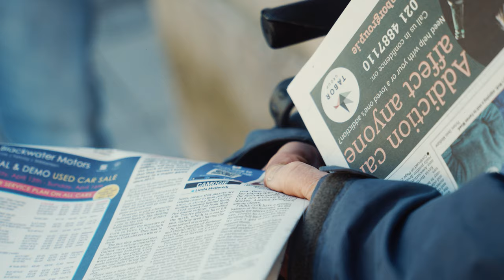Portraits of Cork // David - The Echo Boy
🗞 If Cork city had a voice, it would be David’s, the last Echo boy. Rain or shine, he has dedicated his life to this unique job, and his passion and commitment are truly inspiring.
In his own words, he wanted to thank everyone who has supported him over the years, especially Sean Murphy from the Irish Examiner who has been a tremendous help and worked with him in any way he could…
Join me as we celebrate David's incredible journey and the enduring spirit of community that he represents.

🎥 Portraits of Cork
A city is much more than just buildings, it’s more about a collection of people, each with their unique talents and stories. I created this series to showcase the diverse talents of the people living in Cork City. From artists to craftsmen, I’ll be featuring a variety of creatives and their unique talents. Join me as we meet the individuals who are shaping the vibrant culture of Cork city.

Special thanks to Boula for the assistance